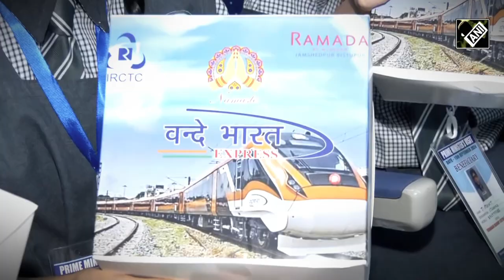आज PM Modi Jamshedpur में 6 Vande Bharat ट्रेनों को दिखाएंगे हरी झंडी, मिलने के लिए बेताब दिखे छात्र